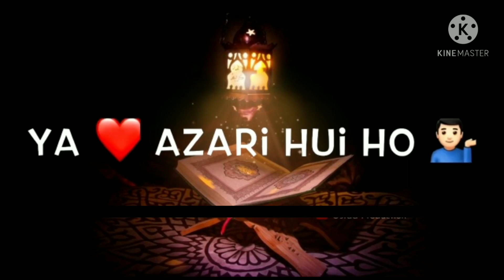Shab-E-Barat Whatsapp status ||Shab-E-Barat Maafi Nama status ||Shab-E-Barat YouTube short status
If you like our beautifully presented video. We hope you people will provide us your support.
Fell free to message or comments on a video telling us.